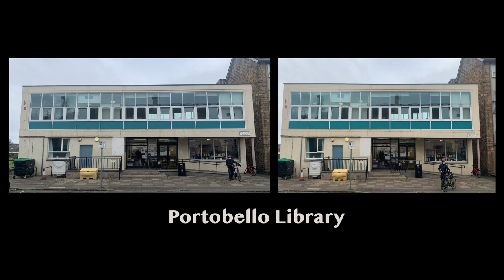Portobello with music